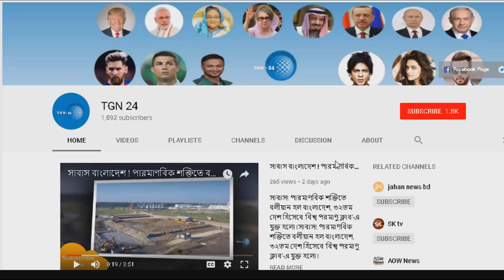প্রবাসীদের জন্য দুঃসংবাদ ! দেখুন কিভাবে সৌদি আরবে প্রবাসীদের খরচ আরও বেড়ে গেল । দেশে ফিরছে প্রবাসীরা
প্রবাসীদের জন্য দুঃসংবাদ ! দেখুন কিভাবে সৌদি আরবে প্রবাসীদের খরচ আরও বেড়ে গেল । দেশে ফিরছে প্রবাসীরা । সুবাহানাল্লাহ ! কুয়েতে বাংলাদেশি প্রবাসীদের কপাল যেন এবার খুললো । অবৈধদের ক্ষমা ঘোষণা করেছে কুয়েত । আবার সৌদি আরবে নতুন আইন । এবার বিপাকে পড়বে সৌদিতে প্রবাসী ড্রাইবার ভাইরা । বিস্তারিত ভিডিওতে tgn 24 শেষমেশ ফেঁসেই গেলেন ডোনাল্ড ট্রাম্প । অবশেষে আমেরিকার প্রেসিডেন্ট পদ ছাড়তে হবে ডোনাল্ড ট্রাম্পকে ।দেখুন কি গোপন উপহারে পেয়ে খুশি হয়ে জাভেদ পাটোয়ারীকে শেখ হাসিনা বিডি পুলিশের প্রধান বানিয়ে দিলেন । পাল্টে যাচ্ছে সৌদি আরব । ২০১৮ সালের মধ্যে পৃথিবীর অন্যতম সমৃদ্ধশীল দেশে পরিণত হতে যাচ্ছে সৌদি আরব ।

মারাত্মক ভিডিও চিত্র] চলন্ত ট্রেনের সামনে সেলফি তুলতে গিয়ে করুণ পরিণতি! সেলফি নিয়ে ইসলাম কি বলে!